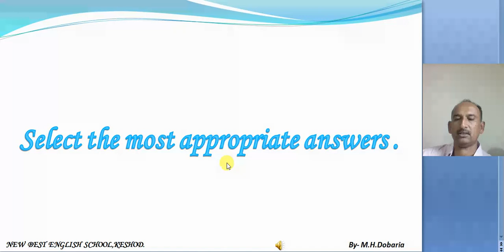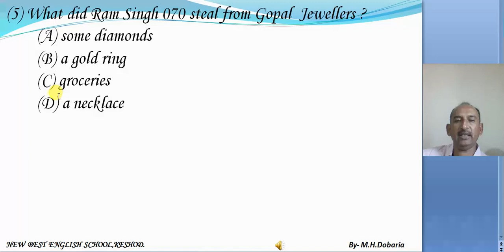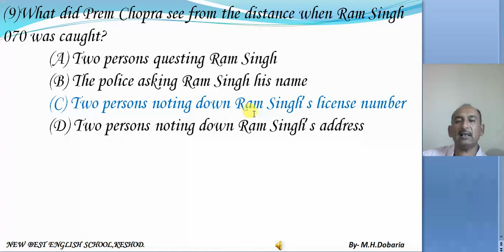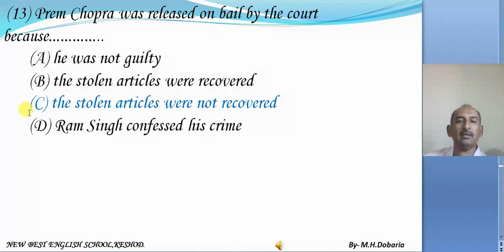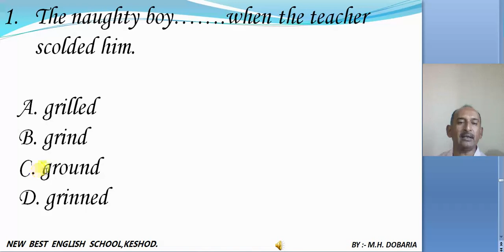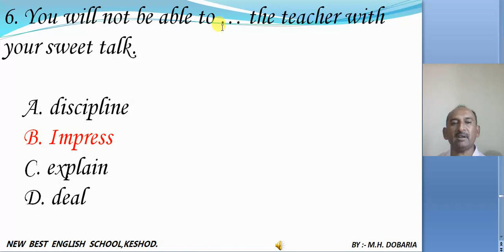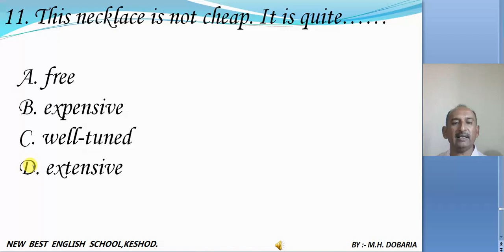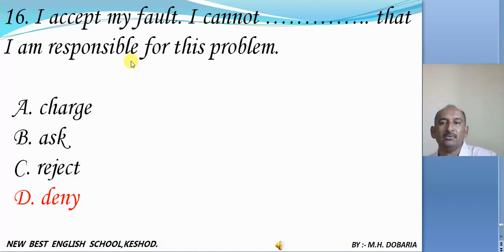STD 10 ENGLISH UNIT 2 THE HUMAN ROBOT PART 4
EDUCATIONAL VIDEO BY BEST ENGLISH SCHOOL KESHOD